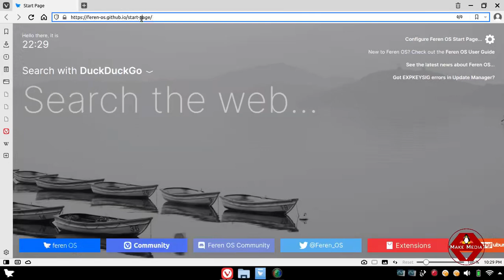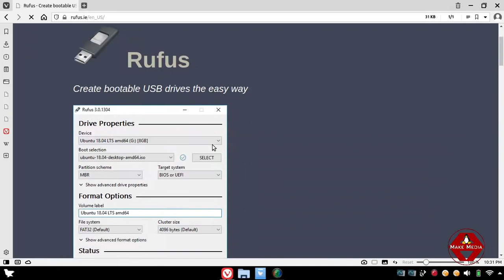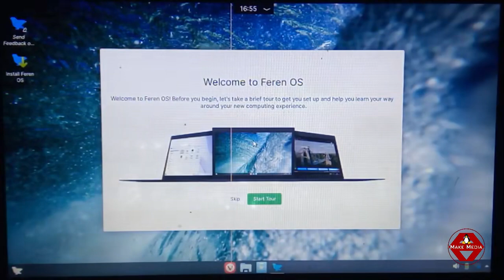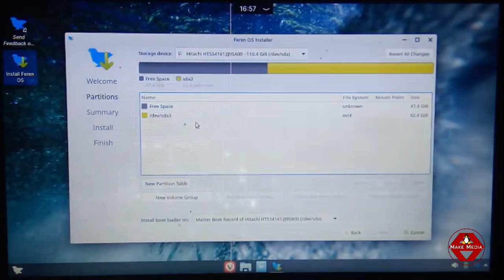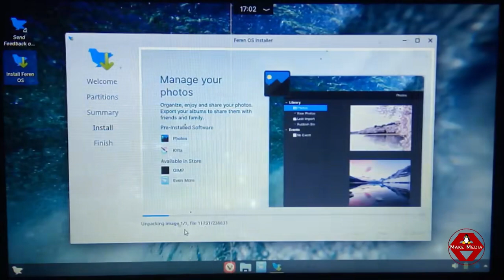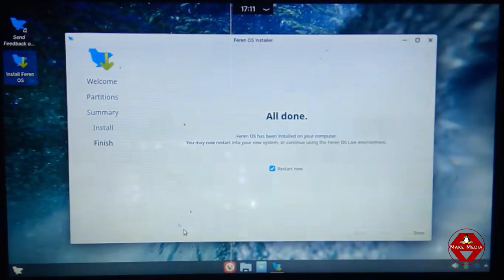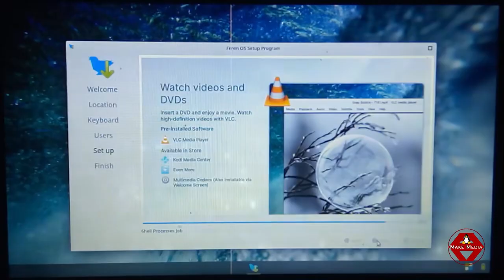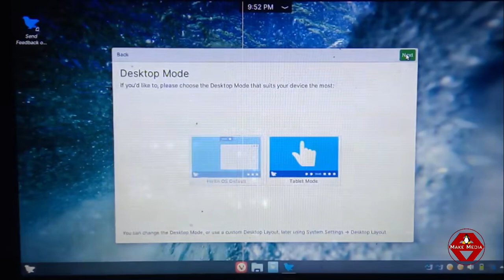Feren OS July Snapshot Download and Install